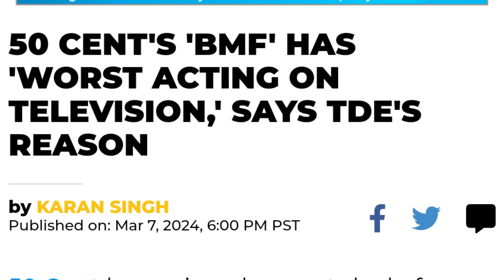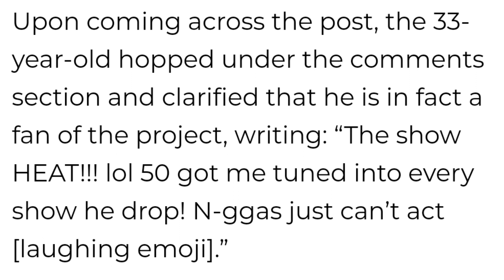BMF Show has the WORST Acting EVER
50 Cent‘s BMF has become a popular show among his multiple television ventures. While many people love it, TDE’s Reason isn’t a fan of the acting efforts within the production.

“Bmf got the worst acting on television and I’m here for every second of it,” the Carson, Calif. rapper tweeted on Tuesday (March 5). One fan agreed, writing, “Crazy how the acting regresses so much since season 1. I actually thought the acting in season 1 wasn’t that bad but last season and so far this season.